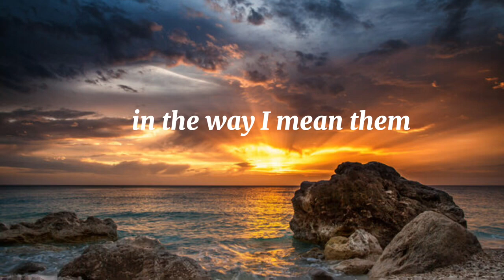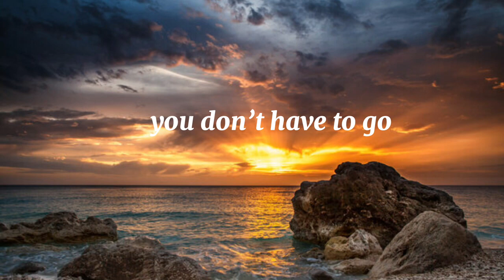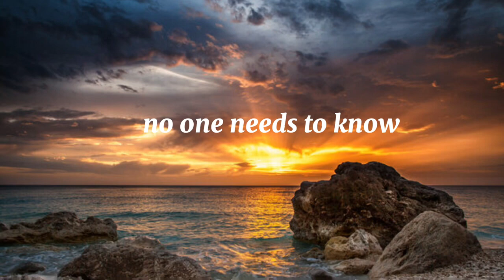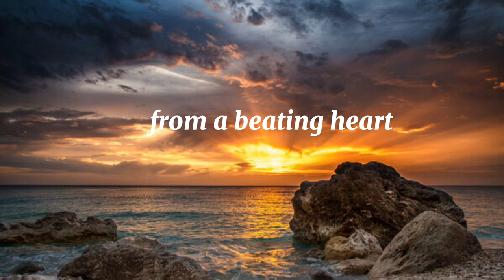one direction home already unreleased